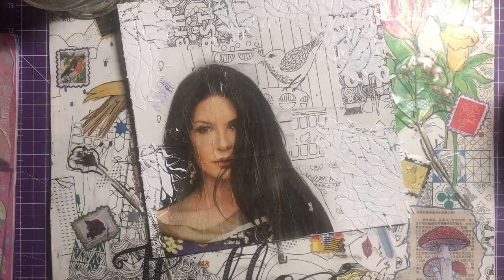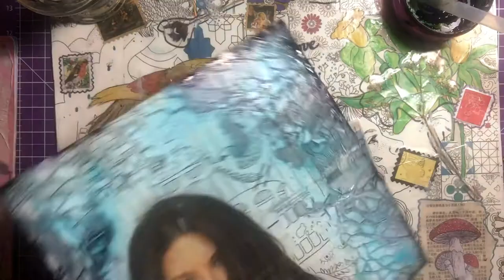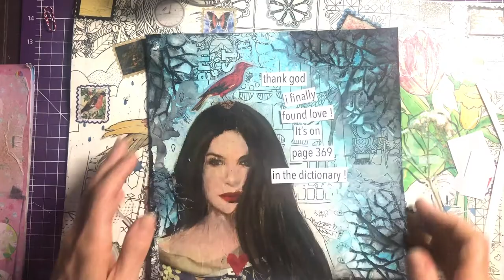mixed media collage art portrait * Miss Bee art * art process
I loved creating this colllage art spread. The process was so fun and relaxing.